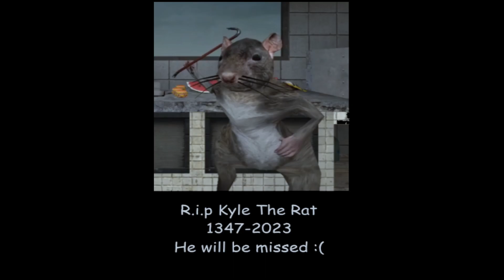Cooking with Collin | Episode 3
Cooking with Collin is a kids reality TV show that is destined for failure. Continue to watch as Collin's cooking show descends on a bizarre adventure.

In this episode Collin has to go take a bite out of the big apple to score some dosh for the Cooking with Collin TV show so it can go back on the air, but something terrible happens watch to find out!